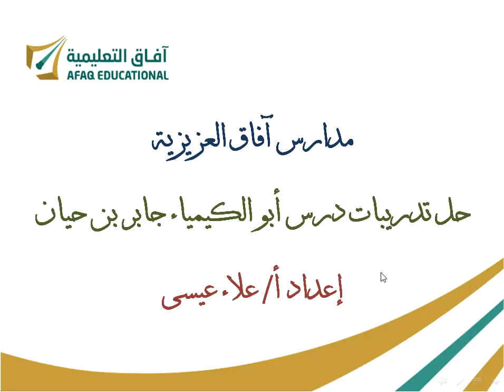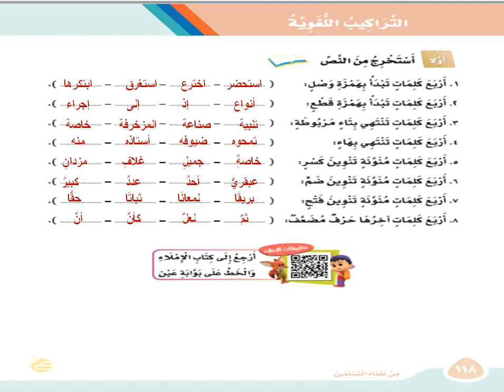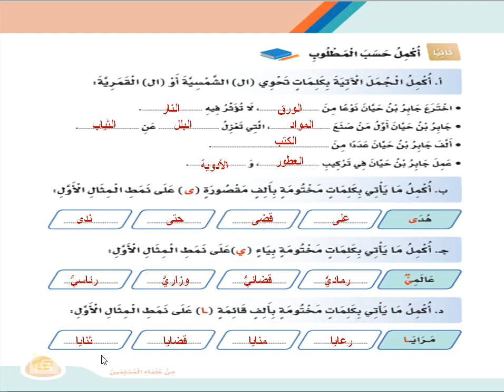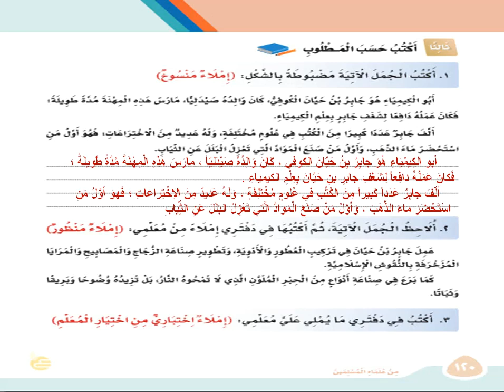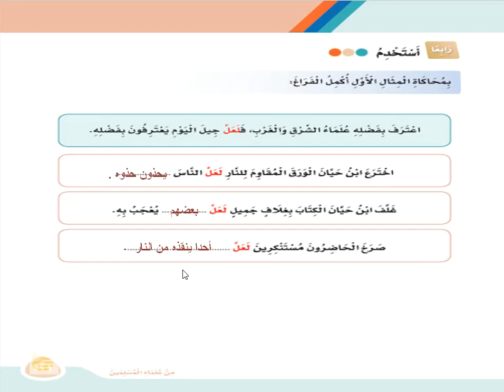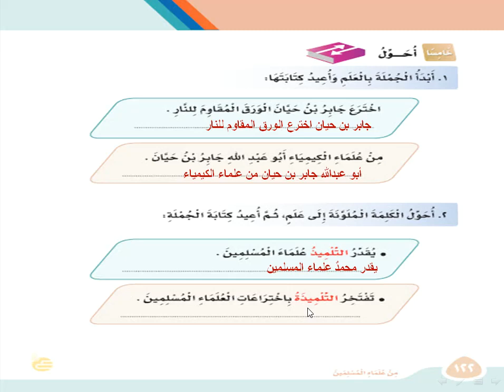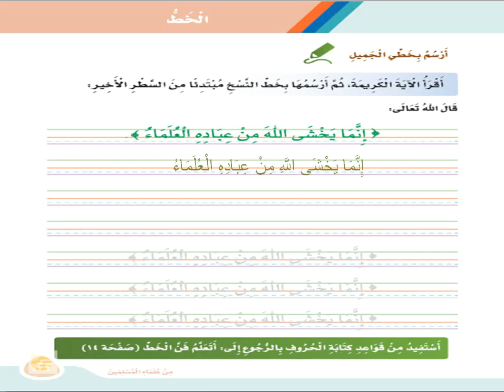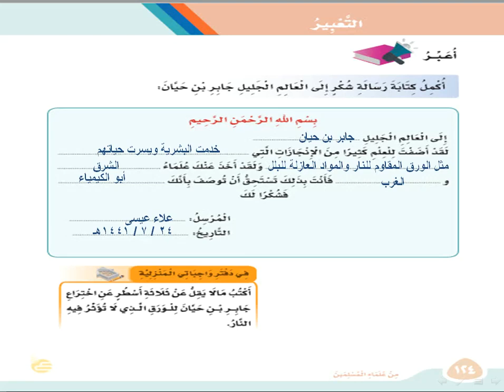باقي حل تدريبات درس أبو الكيمياء جابر بن حيان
للصف الثالث الابتدائي